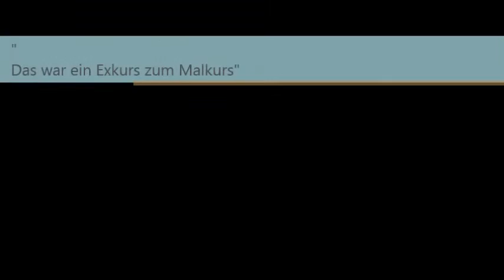Jürgen Schwartz Malkurs 1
Alle zwei Wochen findet in meinem Salon ein Malkurs statt.